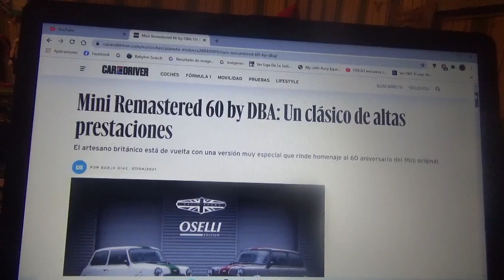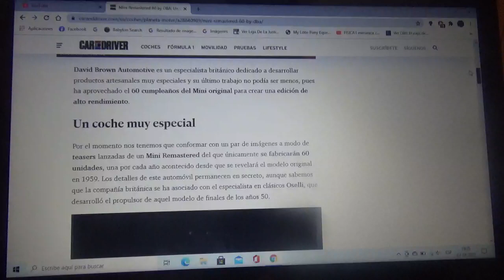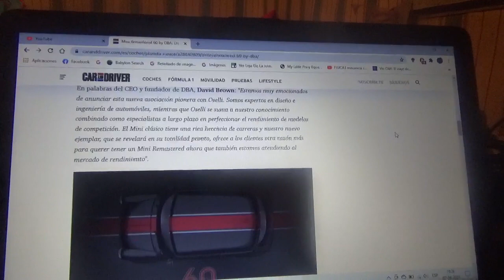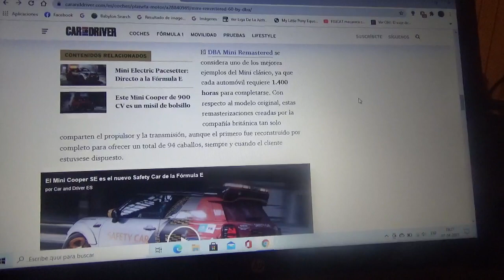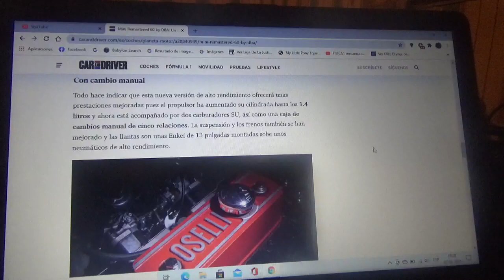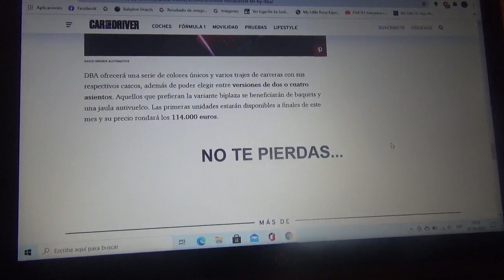Mini Remastered 60 by DBA información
En este vídeo les explico como será esta exclusiva versión de alto rendimiento que trae de regreso al Mini original con motivo de su 60 aniversario y cuyo responsable es una compañía artesanal llamada David Brown Automotive